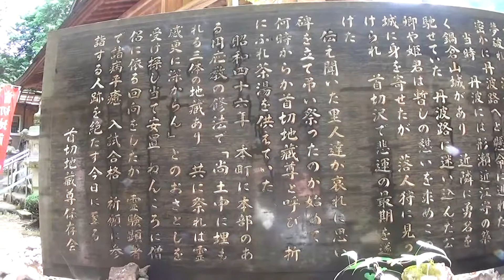30秒の心象風景5651・由来を伝える～首切り地蔵尊～